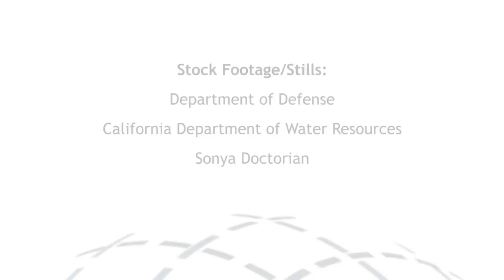NOAA Climate Prediction Center Winter Outlook 2015-2016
On October 15, 2015, NOAA's Climate Prediction Center released its outlook for precipitation and temperature for December through February and the drought outlook through January 31, 2016. The strongest El Niño signal since 1997/1998 is behind predictions for expected climate anomalies in the Pacific, Alaska, and the continental states. Highlights in the lower 48 include warmer-than average temperatures across the West and north and a wetter-than-normal winter in the southern tier.